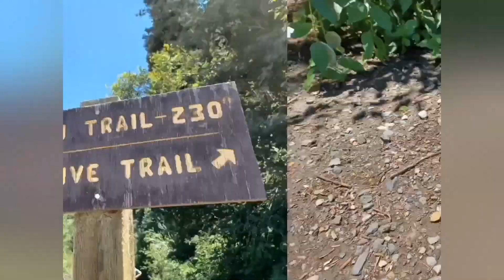Creed Colorado travel blog